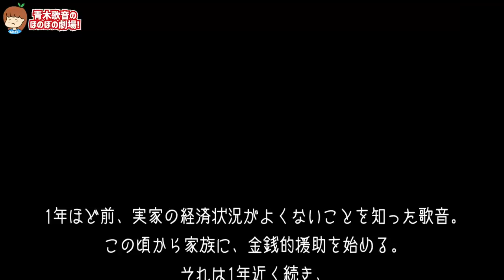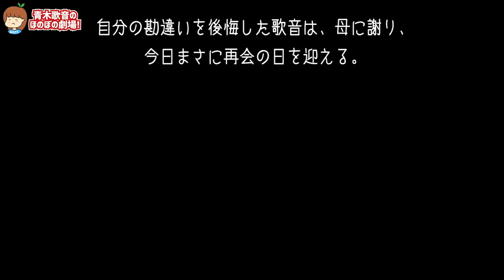母と真面目な話。